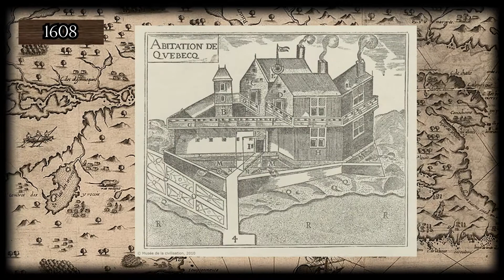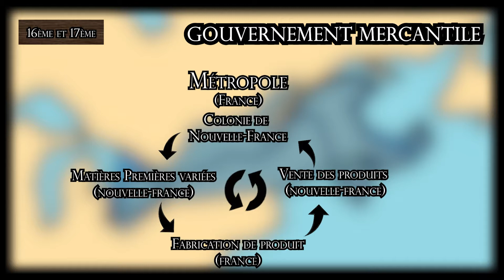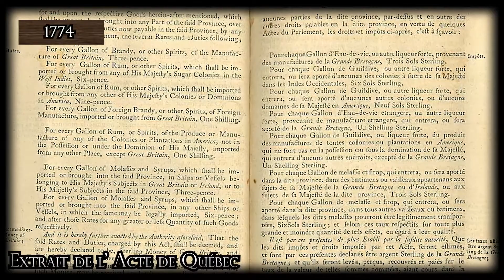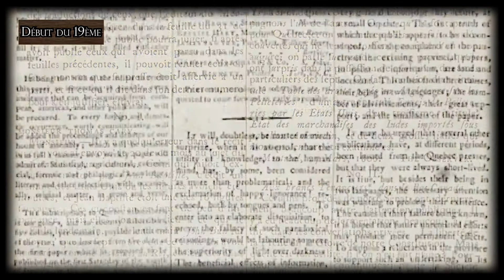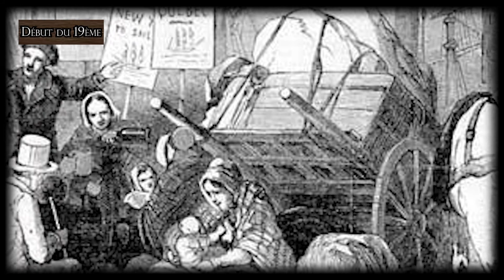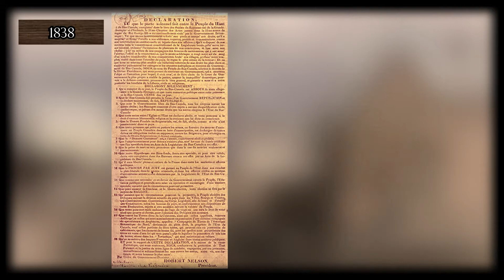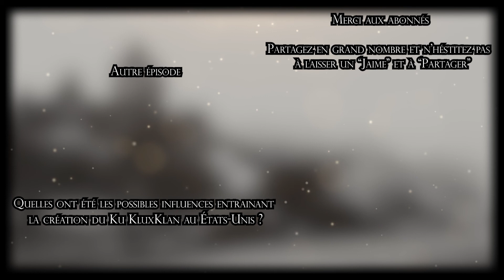Par quels moyens s’est développé le nationalisme au Québec? [LH04]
En 1995 à Montréal, le premier ministre du Québec, Jacques Parizeau, met en marche le 2ème referendum de l’histoire de la province. Malgré un engouement inégalé, la population canadien est divisée. Une nouvelle fois encore, le peuple québécois restera sous la tutelle du Canada majoritairement anglophone. Depuis le 19ème siècle, la population francophone du Québec et la population anglophone du canada se font rivalité. Pour quels raisons, malgré le désir puissant de plusieurs pour l’indépendance, cela ne s’est jamais avérée être un succès et revenons sur les grandes étapes du souverainiste québécois?

L'illustration du "vieux de 37" est une version alternative faite par une IA et récupérée sur Reddit. Cette illustration fut choisi pour ton estétique et non son exactitude:

Avec: Dominik Lagacé - Historien et maître en Histoire de l'Alimentation à l'Université de Sherbrooke

TIMECODES:
0:00 Introduction
0:52 Les Premiers Explorateurs
1:56 Gouvernance et Développement colonial
2:40 L'Amérique du Nord au britannique
3:38 Conciliation gouvernementale
4:31 L'Acte Constitutionnel
5:23 Le début de l'attachement national des Canadien-Français
6:09 Le Parti Patriote et son idéologie
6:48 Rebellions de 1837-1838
8:00 Lord Durham et son rapport
8:46 La marginalisation de la société canadienne-française
9:03 La naissance de la nation québécoise
9:23 Référendum de 1980 et 1995
9:53 Conclusion

POUR ALLER PLUS LOIN:

Bibliographie/site internet:
-FOOT Richard, MCLNTOSH Andrew : " Rébeillons de 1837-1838", L'encyclopédie canadienne, 4 octobre 2019.
-BALTHAZAR, L. (1977). Le nationalisme au Québec. Études internationales, pp. 266-281.
-ÉLECTIONS QUÉBEC 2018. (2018, octobre 1). Jour du scutin: le 1er octobre 2018. Récupéré sur Radio Canada
-GAGNÉ, G., & LANGOIS, S. (2000). LE VOTE EN FAVEUR DE LA SOUVERAINETÉ DU QUÉBEC, 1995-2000'. Recherches sociolgraphique, pp. 1-48.
Films/Documentaires
-Montréal Walking tour summer 1995 – Retro Tourism : Montreal Walking Tour Summer 1995 - Retro tourism - YouTube
-Référendum 1995 au Québec, après le résultat, discours du camp du Oui et discours du camp du Non, archivesRC